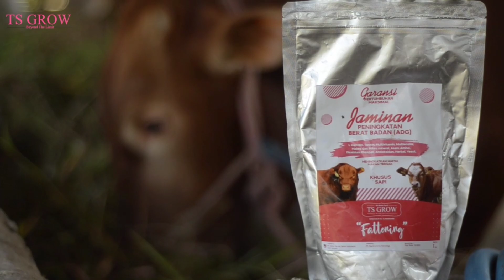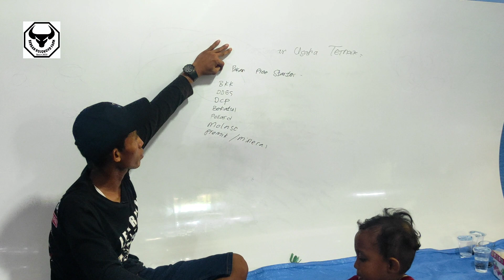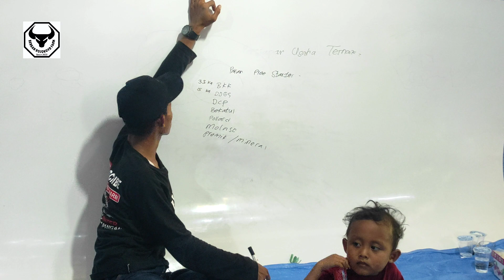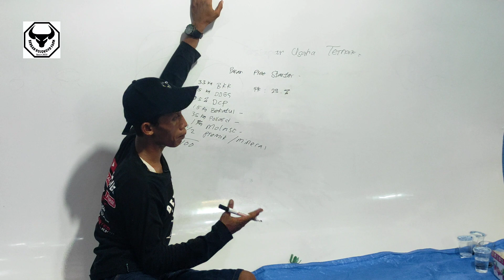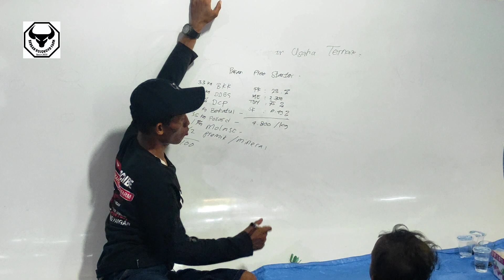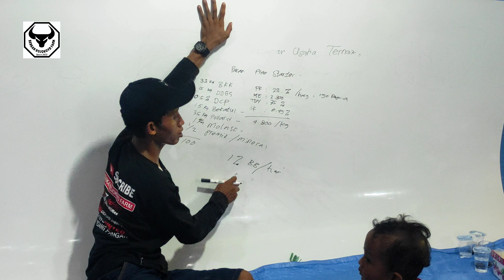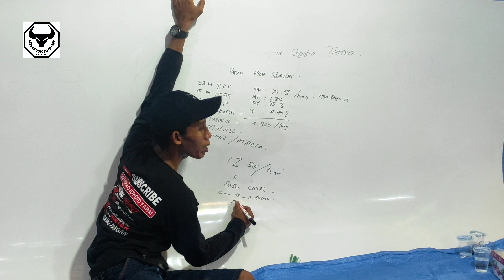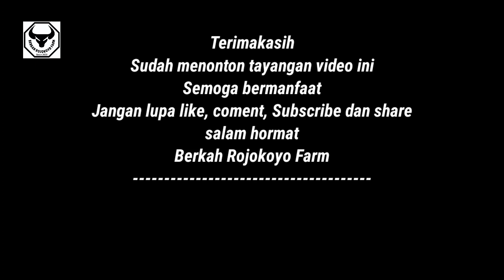Cara Membuat Pakan Konsentrat Pree Starter - BB naik 2X Lipat - Berkah Rojokoyo Farm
Info lebih lanjut tentang produk dan pemesanan silahkan klik link ini
Ingredient : L Carnitin, Tannin, Multivitamin, Multienzim, Makro dan Mikro Mineral, asam amino, dicalcium phosphat, antioksidan, herbal dan Yeast
Kegunaan :
1. Meningkatkan kualitas pakan
2. Meningkatkan penyerapan pakan
3. Memaksimalkan pertambahan bobot badan
4. Menambah daya tahan tubuh
5. Mencegah kekurangan mineral dan vitamin
6. Meningkatkan produksi susu
7. Menurunkan tingkat stress

Pakan Konsentrat Pree Starter / Creep Feed ( khusus Cempe atau Pedet Usia 2 minggu sampai usia 3 Bulan )

Pakan Konsentrat Pree Starter atau Creep Feed sering kali peternak mendengar atau belum pernah sama sekali, divideo kali ini saya akanberbagi pengalaman sedikit Bagaimana Cara membuat Konsentrat Pree Starter / Creep Feed untuk menunjang kebutuhan dan pertumbuhan cempe kambing, domba atau Pedet Sapi.

Dengan bantuan Pakan Konsentrat Pree Starter atau Creep Feed untuk menjadikan Performa cempe kambing, domba atau Pedet Sapi lebih bagus lagi dari kenaikan berat badan 2X lipat dari Berat Badan lahirnya atau bahkan bisa lebih baik lagi. dengan diimabangi bahan baku pakan pilihan kualitas nomer 1 dari bahan baku sumber protein, Karbohidrat, Serat, dan Kebutuhan Makro Mikro Ternak dan lain sebagainya.

Untuk itu mari bersama-sama perbaiki usaha ternak dari sekarang dan maju bersama Berkah Rojokoyo Farm.

Info Magang Belajar dll
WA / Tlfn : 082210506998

6. define creep-feeding